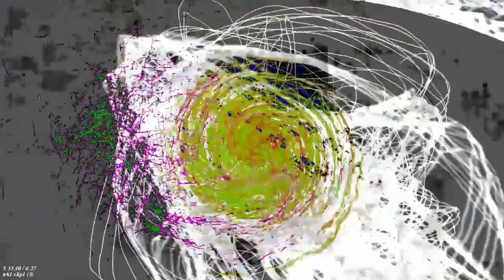[EPILEPSY WARNING] Movie 23 07 22 13h14m49s